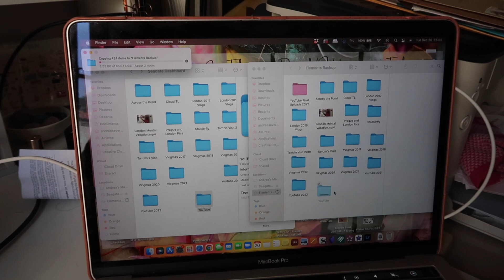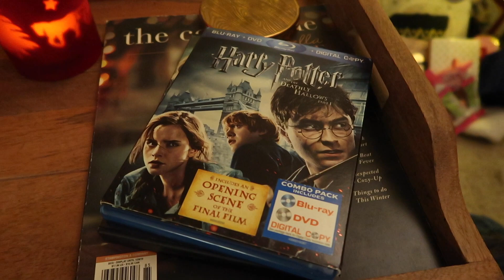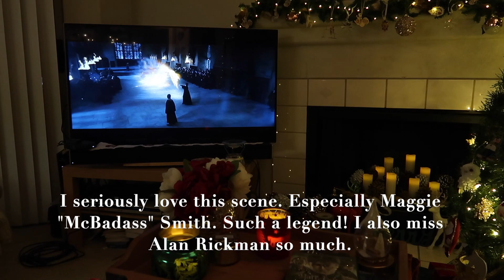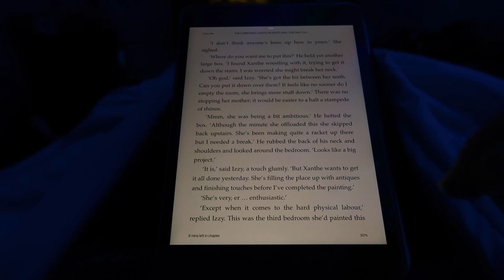Wrapping up work for 2022 | Vlogmas 22 2022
OPEN ME!: On Tuesday I managed to get all my remaining work for my coaching business wrapped up for 2022! It was a busy day starting wtih a Zoom call and then doing business admin. But bonus, I also finally got my sink fixed (yay!) and went for a lovely hike. I hope you enjoy! :) xx

Buy The Bookshop of Possibilities! (Kindle version is on sale Oct 27-Nov 2)

Let’s connect!

Letters and large envelopes can be sent here:
Andrea Severson

Packages can be sent here:
Andrea Severson
8175 E. Evans Dr. # 12851